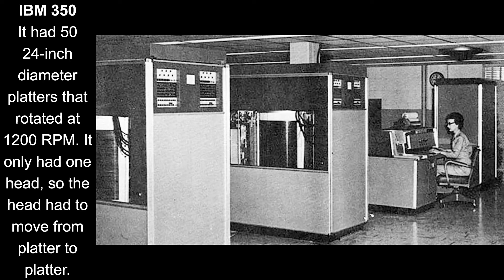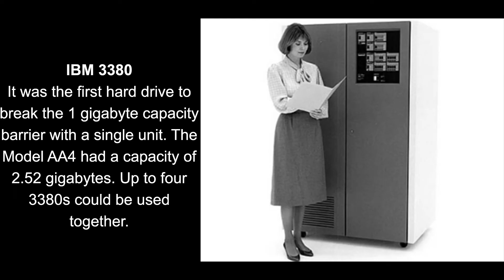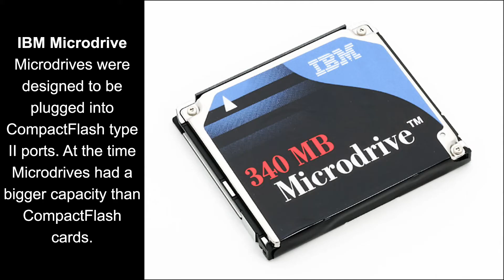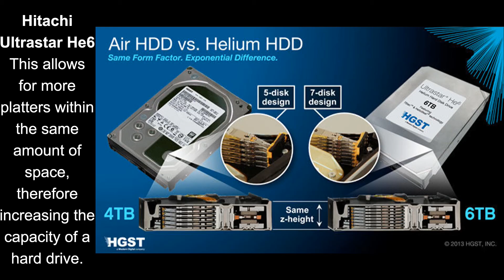A short and fast history video about Hard Drives from 1932 to 2013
Note. I couldn't get all the sources because of the character limit in the description. So I removed the references that were from the IBM website and replaced them with one that shows the list of their past products and should include the IBM products that are mentioned in this video.

A (n.d.) A history of hard drives { brief }. BYOD Computer Services.

Anthony, S. (2013, November 4th) WD releases 6TB Ultrastar He6: The world’s first helium-filled hard drive. ExtremeTech. releases-6tb-ultrastar-he6-the-worlds-first-helium-filled-hard-drive

Barracuda (1996, January) Barracuda 2LP disc drive. Seagate.

Carmitchel, B. (2014, June 23rd) Hard drive technology timeline. datarecovery.com. Retrieved

Cheetah (2000, July) Cheetah X15 disc drive. Seagate.

Cocilova, A. (2013, September 12th) The astounding evolution of the hard drive.  PCWorld. drive.html#slide12

Cohen, O. (2016, November 17th) A history of hard drives. Backblaze.

CPI (n.d.) CPI inflation calculator. U.S. BUREAU OF LABOR STATISTICS.

Detwiler, B. (2006, July 20th) A brief history of hard drives. ZDNet.

Farrance, R. (2006, September 12th) Timeline: 50 years of hard drives. PCWorld.

First (2018, September 19th) 1956: First commercial hard disk drive shipped. Computer History Museum. hard-disk-drive-shipped/

Hard (n.d.) Hard disk. History-Computer.

Hard (2020, March 6th) Hard drive. Computer Hope.

Harley, N. (n.d.) The history of the hard drive. Think Computers.

How (n.d.) How technology of hard disk drives has evolved after invention. Benign Blog. industry.html

HP (n.d.) HP 1.3 KittyHawk Microdrive. Homebrew CPU.

Storage (n.d.) Storage product profiles. IBM.

IBM (n.d.) IBM 1301 (including models 1301/1302 and 353), 1961. Computer History.

Integral (1991, November 17th) Integral peripherals 1.8″ disks use nsc hpc+. Computer Business Review.

iPod (n.d.) iPod mini. apple-history.

Kovar, J. (2012, December 20th) The history of the hard drive and its future. CRN. future.htm

Magnetic (n.d.) Magnetic drum. Techopedia.

Mearian, L. (2010, December 30th) A brief history of the hard drive. Macworld.

Microdive (n.d.) Microdrive. Sensagent. en/

Rouse, M. (2005, April) Magnetoresistive head technology. TechTarget.

Schmid, P. (2006, November 27th) 15 years of hard drive history: Capacities outran performance. Tom’s Hardware. history,1368-4.html

Seagate (n.d.) Seagate cheetah family. Red Hill Technology.

The (n.d.) The hard disk drive its history and development. Computer Science Labs.